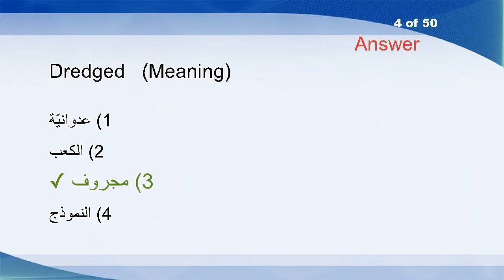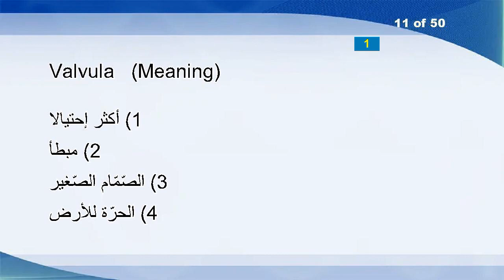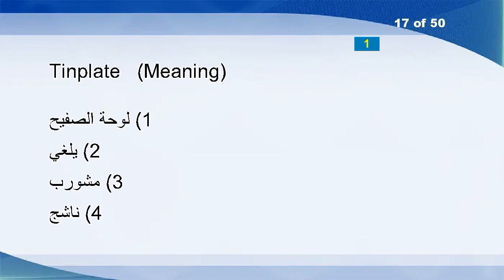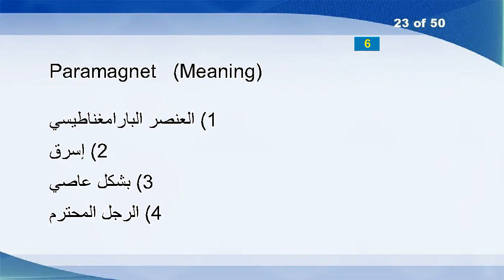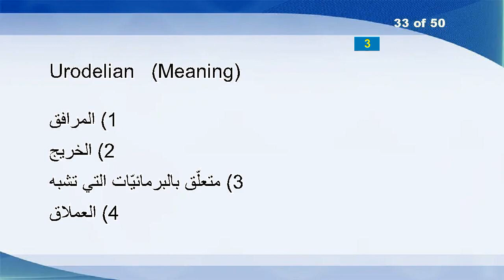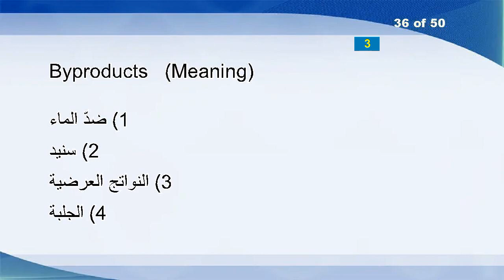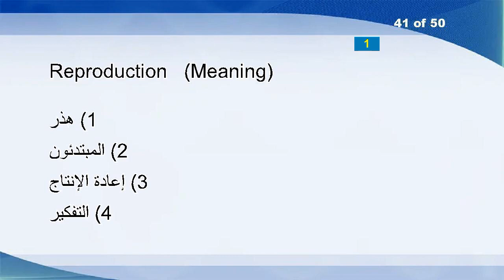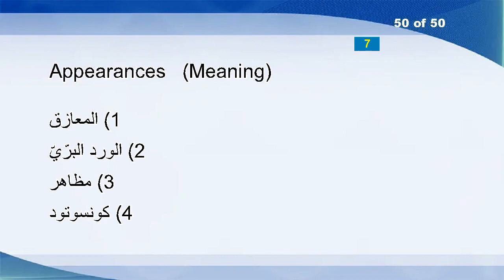English Arabic Vocabulary Word Power Test 971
Interwoven
Jesters
Militarization
Dredged
Unsheltered
Chickadees
Mend
Bricks
Autobiographies
Winsomeness
Valvula
Waggishness
Clannish
Facetiousness
Sabering
Employees
Tinplate
Renewed
Brainwashes
Snark
Koala
Simpleminded
Paramagnet
Placater
Namely
Gaped
Pigmentation
Irregularity
Pasteurizing
Yug
BP
Doleful
Urodelian
Iota
Dishevel
Byproducts
Spokeswoman
Irreflexive
Wrath
Undefendable
Reproduction
Necked
Divisive
Davidson
Privation
Enriched
Keener
Bulrushes
Chancellery
Appearances